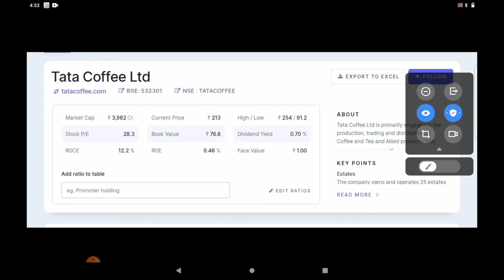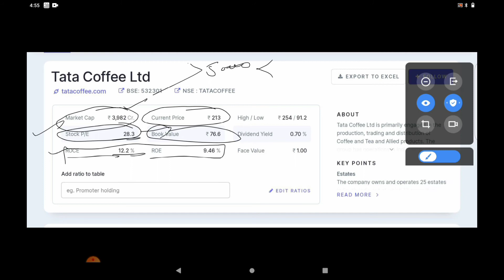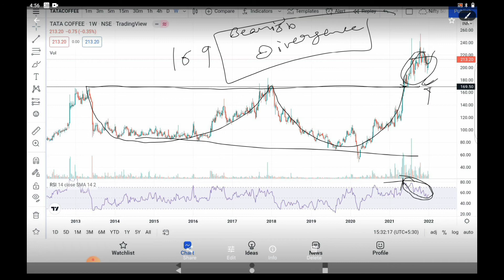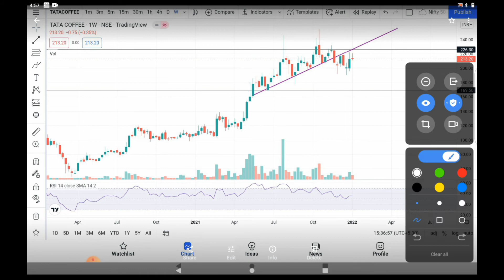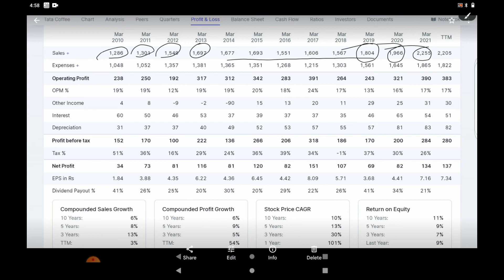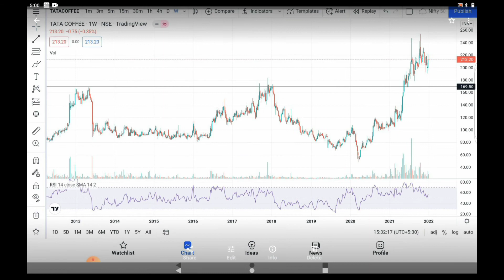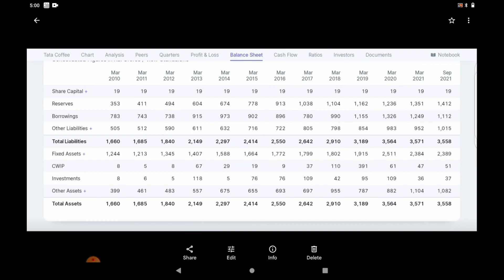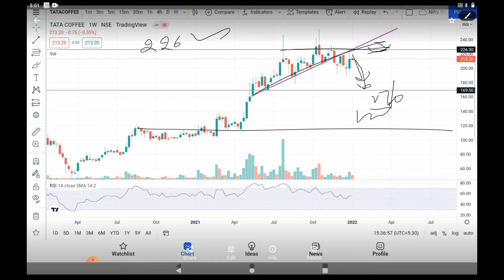Tata coffee share full fundamental and Technical analysis. Tata coffee मैं इन levels पर क्या करें?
kya tata coffee मैं इन levels पर खरीदारी करें?
kya tata coffee me abhi buying karni cahiya
kya tata coffe me ab profite book kar lena cahiya
kya tata coffee k share bach de
tata coffee share lates news
tata coffee share news
tata coffee news
tata coffee result